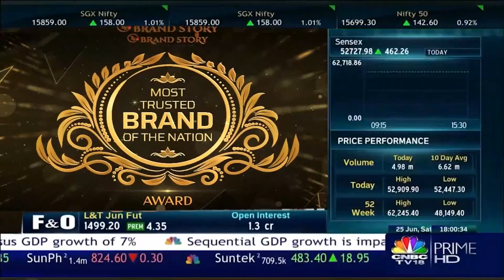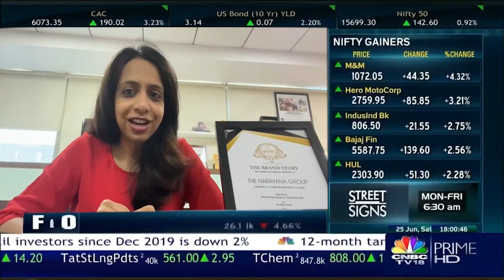Narayana Institutions Awarded as the Most Trusted Brand of the Nation for 2022 by Brand Story Media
The Narayana Group is one of Asia’s largest educational conglomerates where approximately 40,000 teaching and non-teaching staff provide a world-class education for more than 400,000 students. Spread across 15 states in India, the Narayana family is home to a flourishing academic community with over 300 schools, over 300 junior colleges, and 8 professional colleges. We also run full-fledged institutes for civil services, coaching centers, and correspondence courses to address the vocational goals of career-oriented students.

Narayana Educational Institutions are renowned the world over for creating and curating and detailed micro-level curriculum that helps students achieve top ranks in national and international competitive exams. The Narayana Group is committed to providing an outcome-oriented educational experience to students through continuous research and development in education pedagogy and the use of technology in creating and delivering lessons.